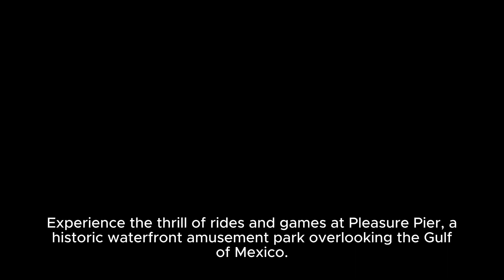Discover the Enchantment of Galveston, Texas: A Coastal Gem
Welcome to Galveston, Texas, a coastal paradise brimming with history, charm, and natural beauty. In this three-minute video, we'll take you on a whirlwind tour of this enchanting island city, highlighting its iconic landmarks, vibrant culture, and endless recreational opportunities.

Our journey begins in the heart of downtown Galveston, where the Strand Historic District beckons with its picturesque streets and historic charm. Stroll along the Strand, lined with beautifully preserved 19th-century buildings that now house boutique shops, art galleries, and eateries, offering a delightful blend of old-world elegance and modern sophistication.

Next, we head to the shores of Galveston's pristine beaches, where sun-seekers and water enthusiasts flock to soak up the sun and enjoy a day of seaside fun. With miles of soft sand and gentle waves lapping at the shore, Galveston's beaches offer the perfect backdrop for relaxation, water sports, and family-friendly activities.

For a dose of culture and entertainment, Galveston offers a wealth of attractions to explore. Step back in time at the Galveston Railroad Museum, marvel at the exhibits in the Bryan Museum, or catch a live performance at the historic Grand 1894 Opera House. With museums, theaters, and art galleries galore, there's no shortage of cultural experiences to enjoy in Galveston.

Nature enthusiasts will delight in the outdoor recreational opportunities that abound in Galveston. From fishing and boating excursions to bird watching and nature hikes, there's no end to the adventures waiting to be had. Explore the wetlands of the Galveston Island State Park, go fishing off the pier, or take a sunset cruise along the bay for an unforgettable experience.

As the sun sets over the Gulf of Mexico, the magic of Galveston comes alive. Whether you're savoring fresh seafood at a waterfront restaurant, taking a leisurely stroll along the seawall, or simply enjoying the coastal breeze, Galveston offers an unforgettable experience for visitors of all ages. Come explore the beauty, charm, and adventure that await in Galveston, Texas.